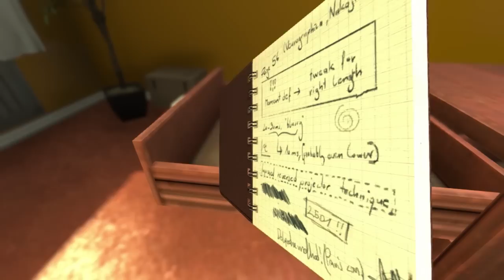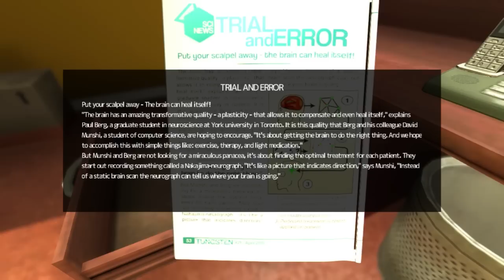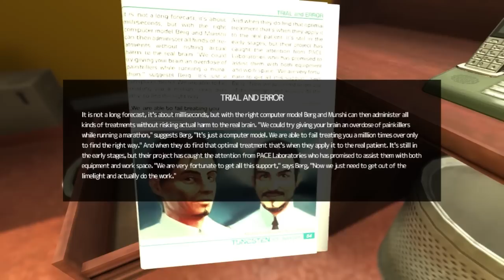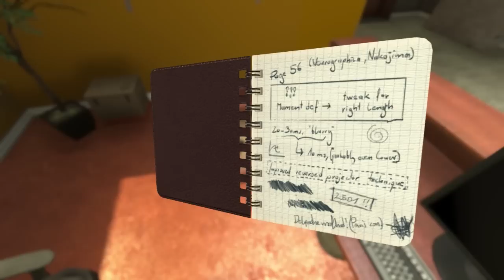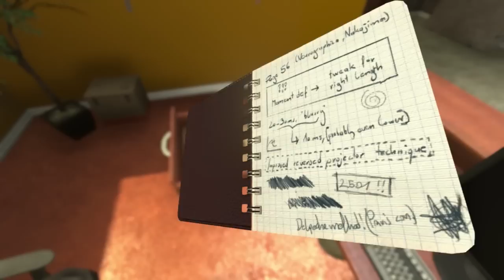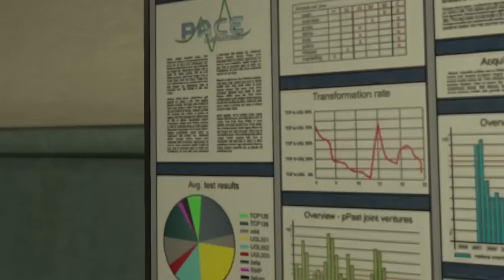Let's Play SOMA - Part #2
SOMA is a sci-fi horror game from Frictional Games, the creators of Amnesia: The Dark Descent. It is an unsettling story about identity, consciousness, and what it means to be human. Including cleaning up your apartments mess. Or something.

Occasionally I am sent review copies of games in order to review and showcase them on my channel. My acceptance of these have no influence as to my opinion of these games and I will always review and commentate as if I had purchased from my own pocket. I always try to disclose whether a game was sent for me to review however there may be occasional oversight. As such, if there is doubt, it is best to assume that the game was sent for review consideration.